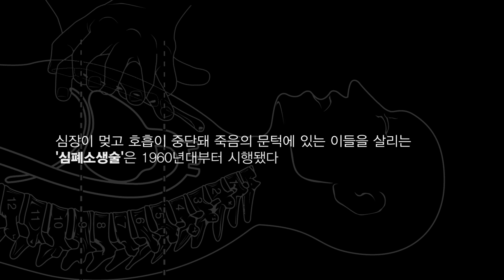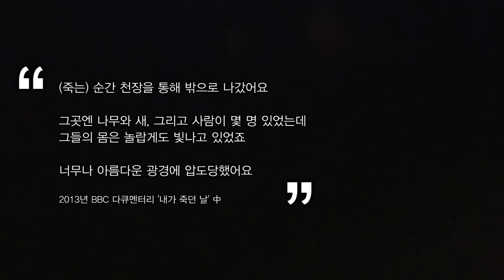[Video C] 죽음을 경험한 사람들... 임사체험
죽음을 경험한 사람들... 임사체험